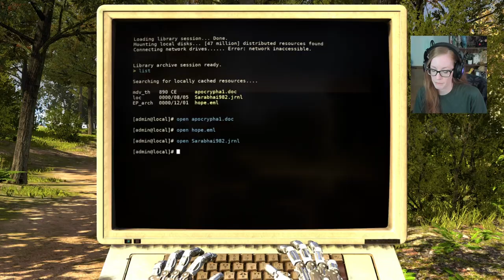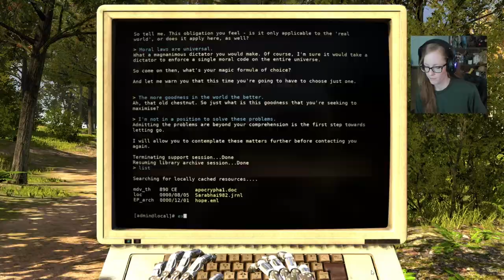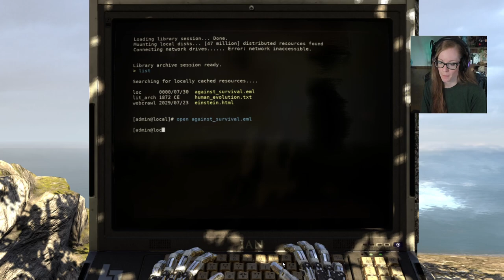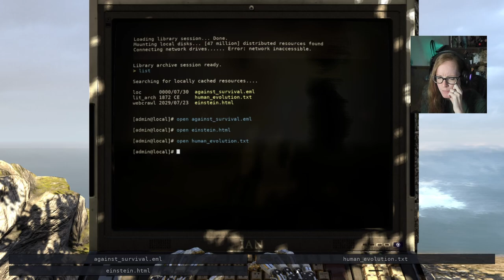The Goal Must Not Be Reached | Level One C | The Talos Principle Let's Play | Ep 12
Hello, travelers - welcome to my first time playing The Talos Principle!

As this is my first time playing, please no spoilers or backseating.